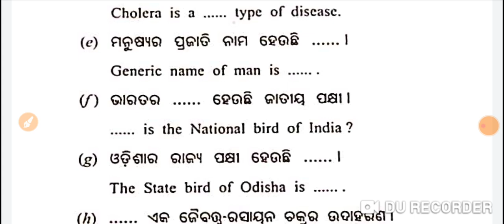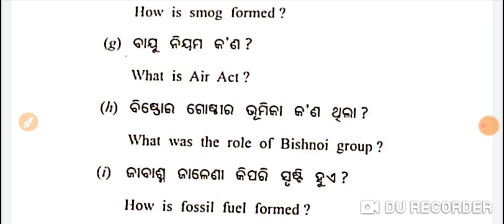+3 Aecc-1 Environmental Science | 1st Semester | Previous Year Question Paper 2019